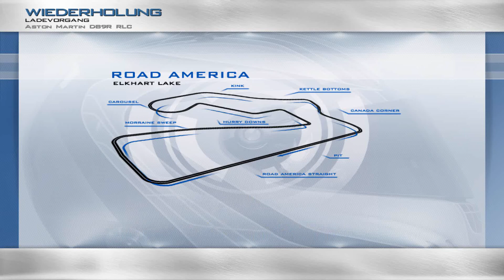die letzten 3 rennen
die letzten drei rennen.
hmmm
irgendwann werde ich das ziel aber sehen . oder ?